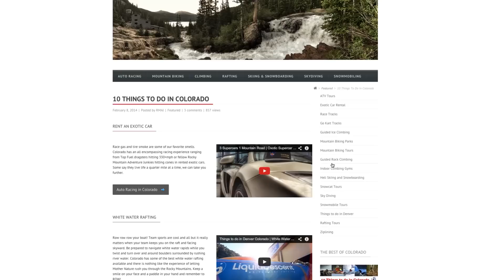The Colorado Lifestyle | Whats it like living in Colorado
Join us in making this film by helping fund our kickstarter!
Many people wonder, "What's it like living in Colorado"

"When you're living a life filled with passion nothing else really seems to matter in the world" -Dusty Jenkins

A film to inspire those who dream of adventure but find themselves in prisoned in a life of day to day monotony. We go work all day only to come home and turn on the TV and escape into the world of our favorite show. The desire to live a life we are passionate in has been replaced by the pursuit of status symbols that only leave us in prisoned by debt. We have been programed to believe happiness and fulfillment is only one more purchase away. As the excitement of that new shinny purchase fades we are left with a feeling of emptiness and look once again for an escape from a life void of true passion and accomplishment. When we pursue our true passion is when we achieve things we never thought possible, this leads to a feeling of accomplishment that is rooted deep inside ourselves at a level that washes away any need to reenforce our self worth with status symbols and prove to others our success through material possessions.

"When you find an internal force driving you to do something thats when you've found your true passion" -Lorin Rice

We want to make this film to help anybody break out of the box they are living in and start living a life they are passionate about. Inspire those who dream of adventure or have a desire to explore the wonderful world that awaits them outside their front door. To stop just being alive and start really living. We plan to show how easy it is for anyone to push their envelope and try any of the adventures that Colorado has to offer. We want to also “break the ice” between the viewer and the unknown world of adventure by bringing to life the small things that create a barrier of social anxiety. What do I bring? What if I’m not good at it? Will there be someone to show me what to do? Through out the film we will be following Lorin Rice, founder of Rocky Mountain Adventure Junkies and other first time adventurers on 40 different adventures showing the experience through the eyes of amateurs. Showcasing how much fun can be had trying something new. Getting their feed back and outlook on each different outing. Anyone can get on youtube and watch the pros, we want to show how fun it can be to be a beginner and get people excited to say “I can do that” and take action. The number of people finding their passion living the Colorado Lifestyle is growing everyday, we only hope this film will increase that rate and inspire people live their life not just escape from it.